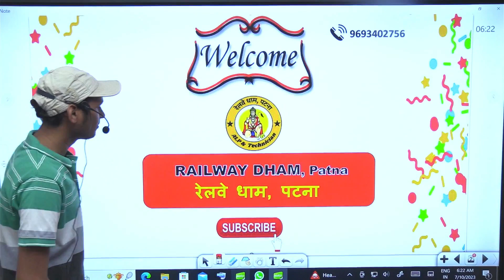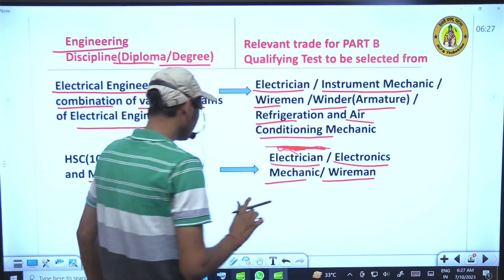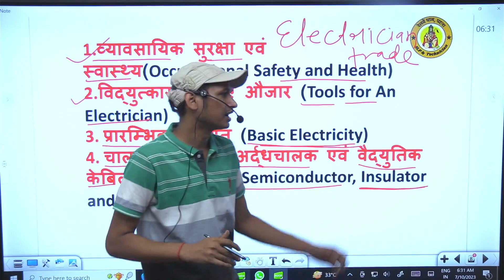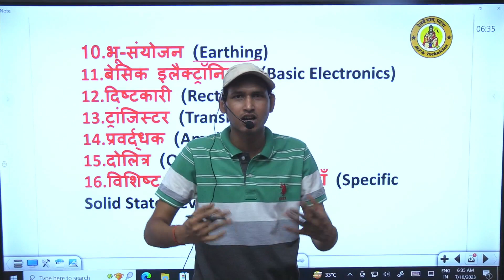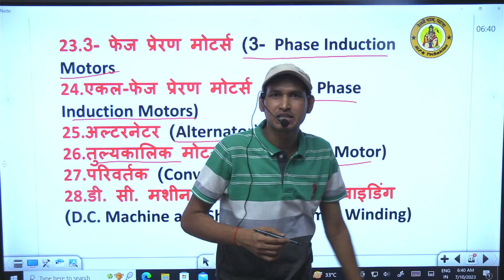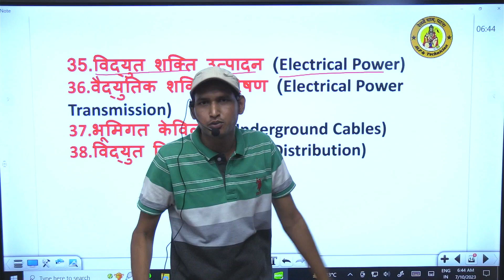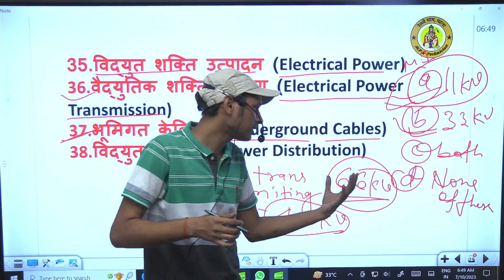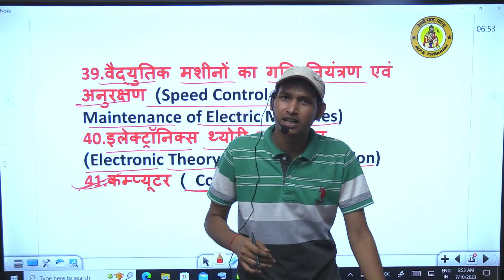Electrician Syllabus Discussion By Er.M.K.Sir (Electrical & Electronics Engineering)railway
About Video
 BASIC SCIENCE & ENGINREERING FOR ALP-TECHNICIAN
By Preetam Kumar Shahi Sir Lecturer Science Trade Technology Science Trade Technology Science Trade Technology Science Trade Technology

SCIENCE
Railway Science GroupD NTPC BPSC ApplicationDetails,
About Video